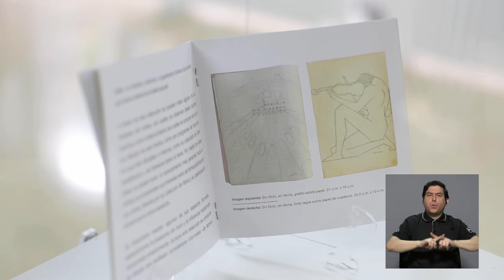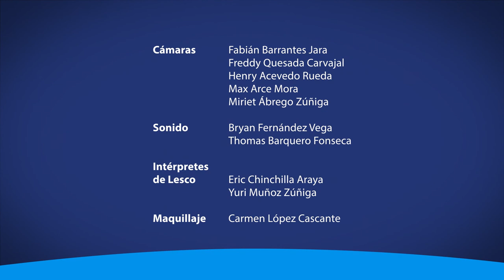Exposición de arte del reconocido artista e ilustrador nacional Juan Manuel Sánchez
Estudiantes de Historia del Arte curaron una exposición del reconocido artista e ilustrador nacional Juan Manuel Sánchez.